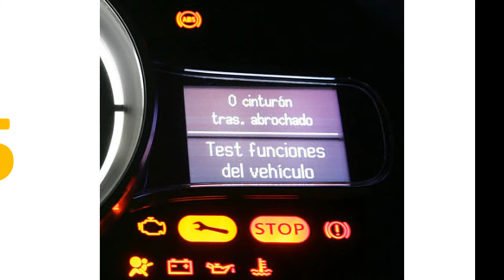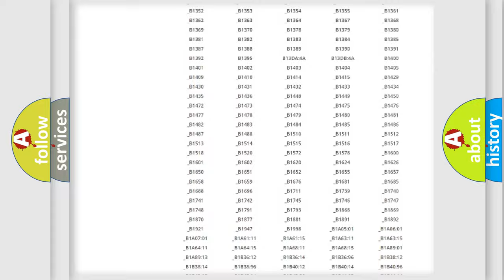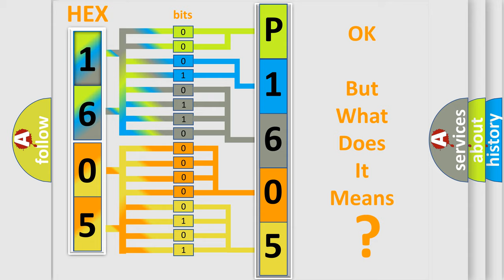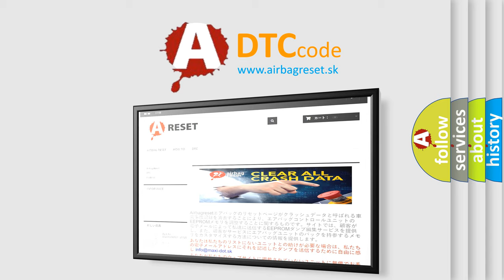DTC Lincoln P1605 Short Explanation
Contents:
0:21 Basic DTC analysis according to OBD2 protocol standard.
1:48 Insight into programming
2:58 A diagnostically understandable description of the Diagnostic Trouble Code
3:05 Basic error definition

Make
Lincoln
Code
P1605
Definition
VSES Combination Sensor Circuits
Description
Cause
The EBCM detects that the sensor supply voltage is less than 475 volts or greater than 525 volts for 30 milliseconds